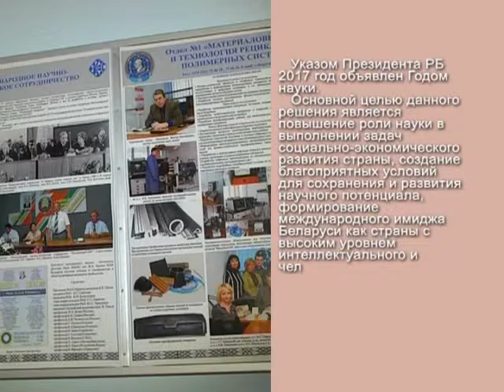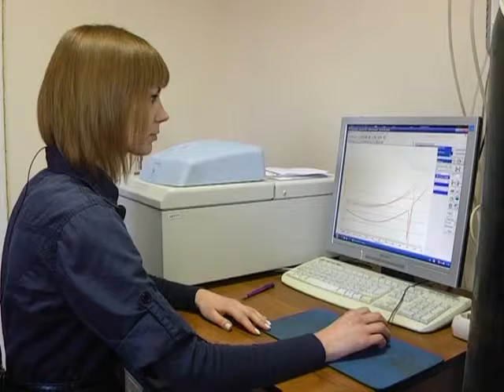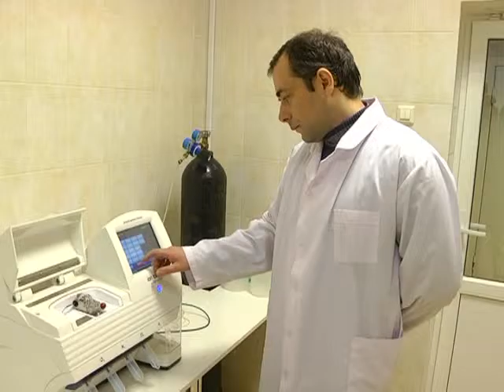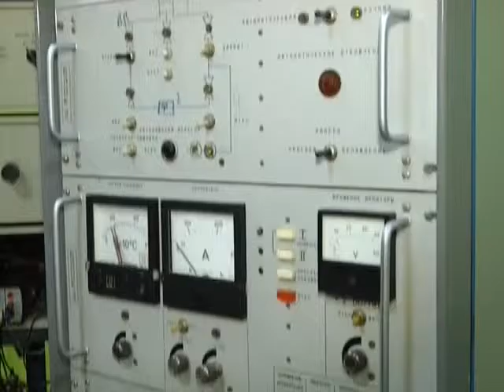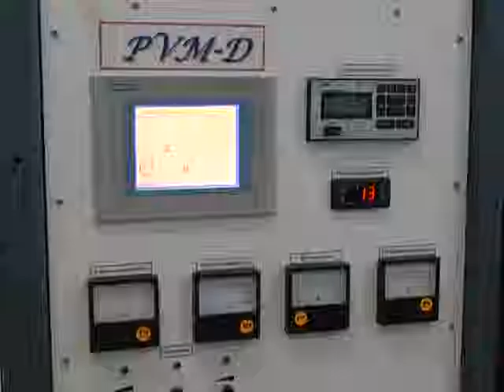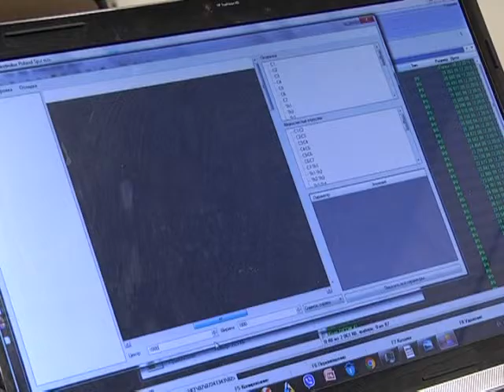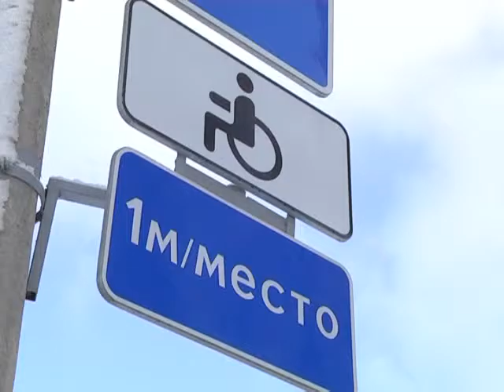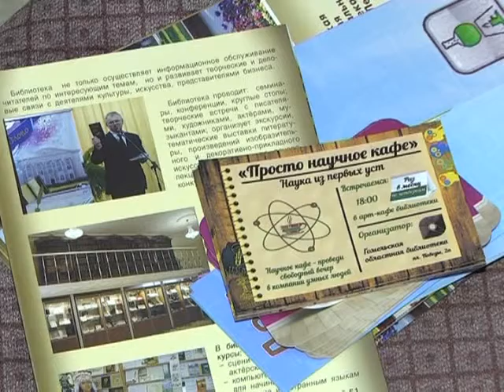Сказано сделано 15 03 2017